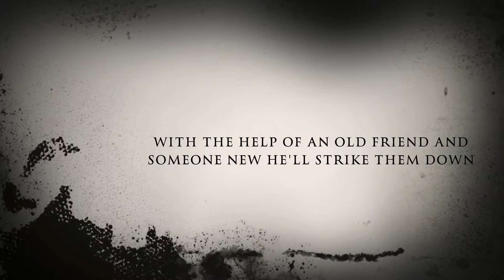Kayleigh Wotton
Book Trailer Project